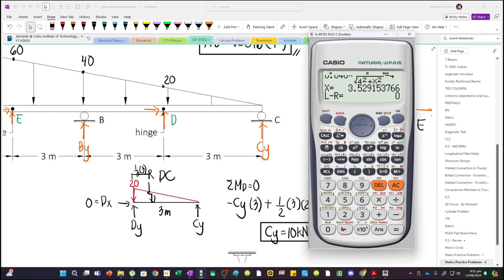Beam with Internal Hinge Support Reactions | Equilibrium of Rigid Bodies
For the beam shown,

What is the moment reaction at A in kN-m?
A. 120
B. 140
C. 360
D. 540
E. 480

What is the reaction at C in kN?
A. 25
B. 5
C. 20
D. 15
E. 10